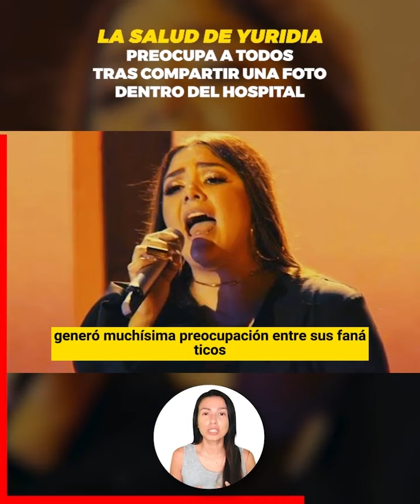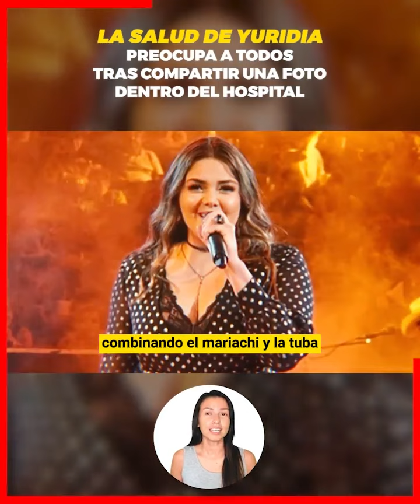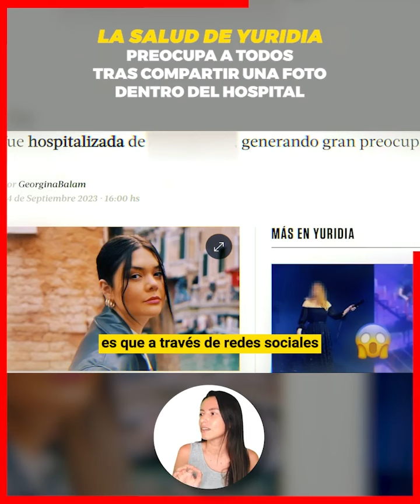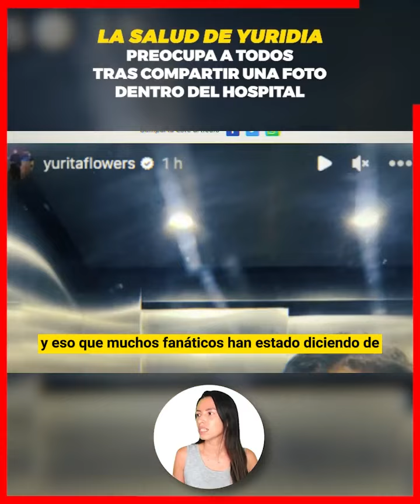😭🖤 Temen por la vida de Yuridia es intervenida de emergencia en el hospital😢🚨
La exintegrante de "La Academia" Yuridia preocupó a sus fanáticos al dar a conocer una novedad acerca de su salud, Al postear una foto en en la que se le puede apreciar portando una bata de hospital, la cantante causó revuelo en la plataforma de Instagram, ya que con esto confirmó que su estado de salud era delicado, ya que había tenido que someterse a una intervención quirúrgica en la que los resultados, afortunadamente fueron favorables.

¡ BIENVENIDOS ‼️